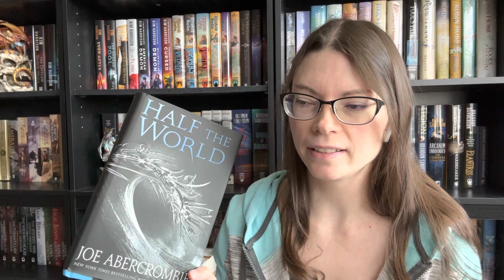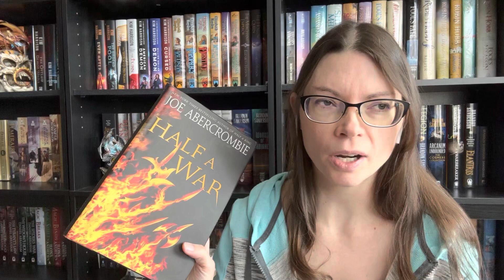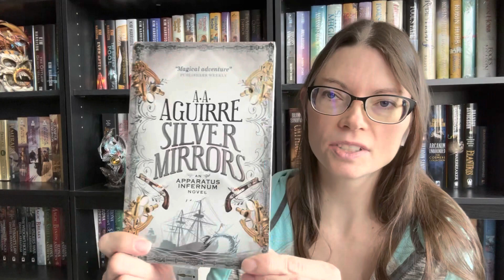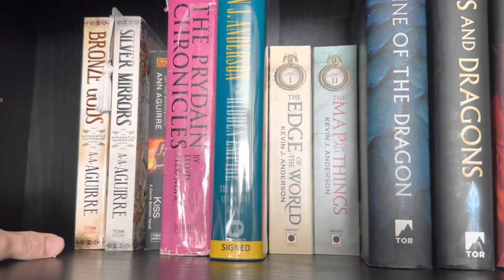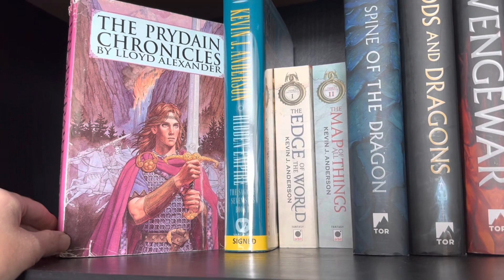RBH: The A-Z Challenge! [Episode 10]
Welcome to the A-Z challenge where I’m systematically reading through my collection, alphabetically, one chapter a day.

Pango Books (selling books): @theobsessivebookseller